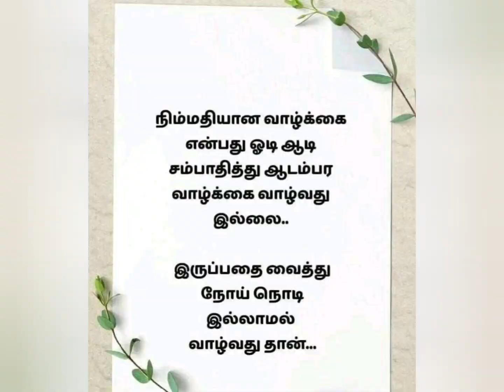இனிய காலை வணக்கம்